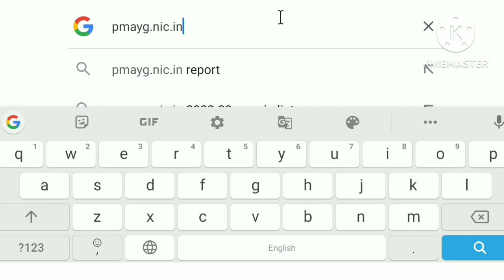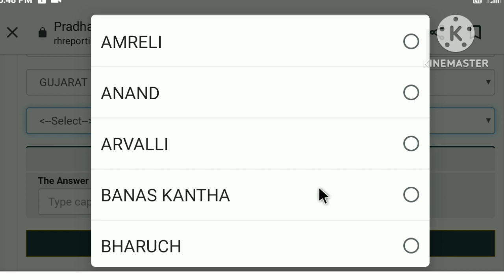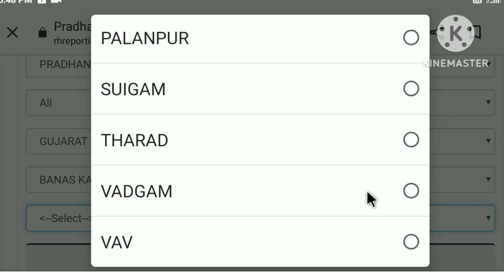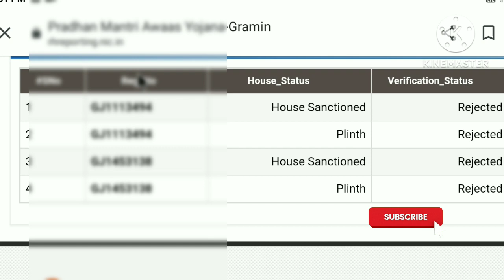PM Aavas Yojna Reject List 2022 l Pm Aavas Yojna New Update l Pradhanmantri Aavas Yojna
Support